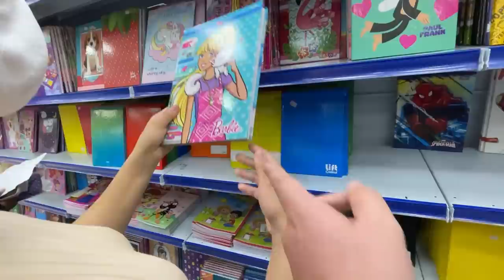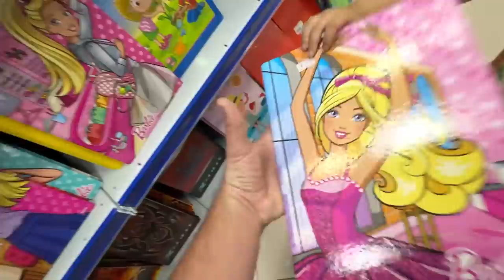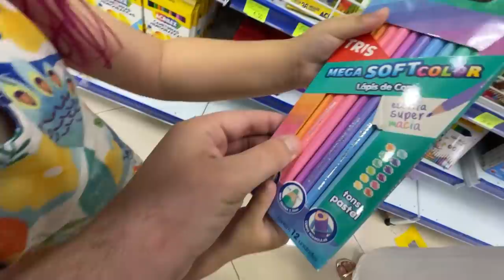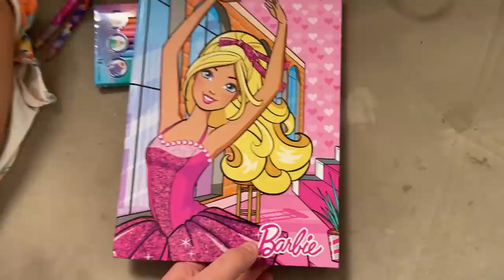ELA NUNCA TEVE MATERIAL ESCOLAR!